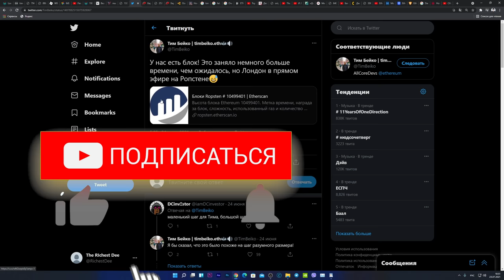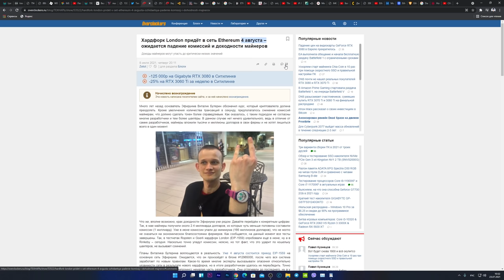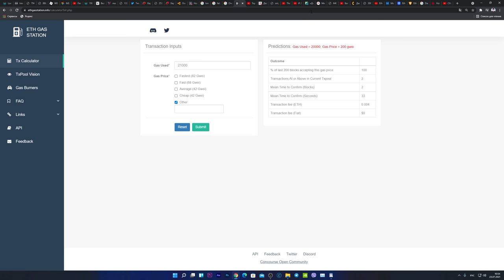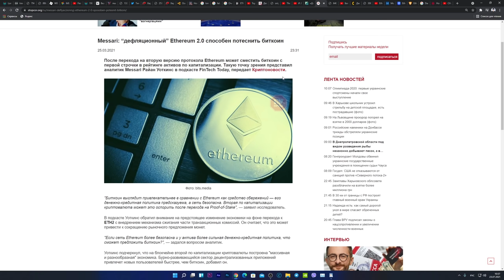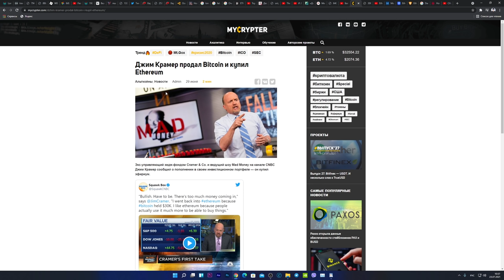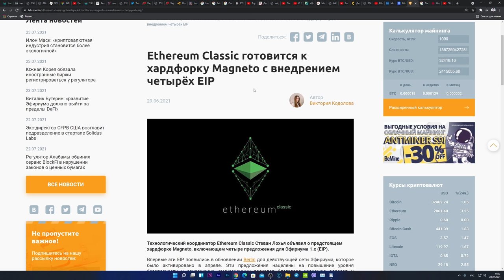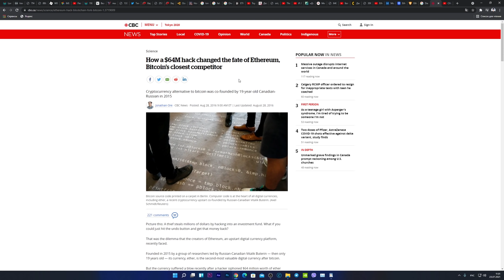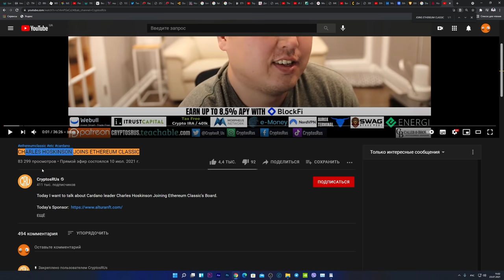4 АВГУСТА МОМЕНТ ЧТО ИЗМЕНИТ ВСЕ ДЛЯ ЭФИРИУМА И ЕГО ДЕРЖАТЕЛЕЙ!